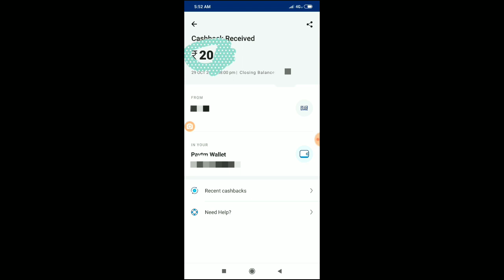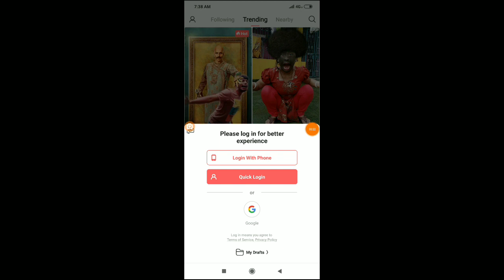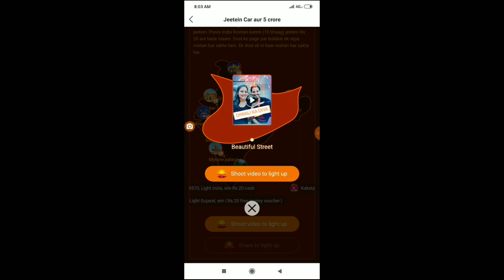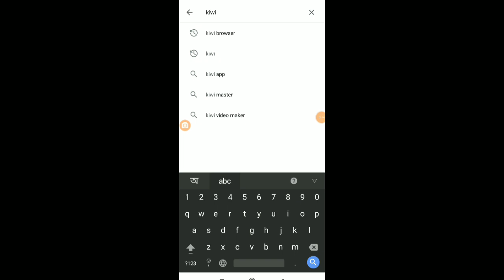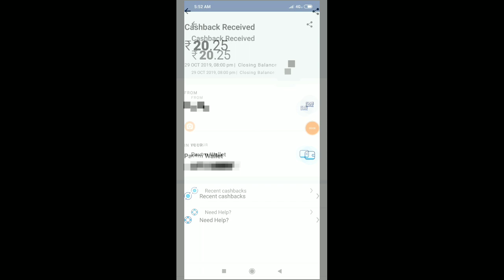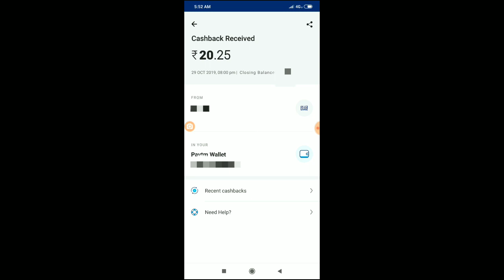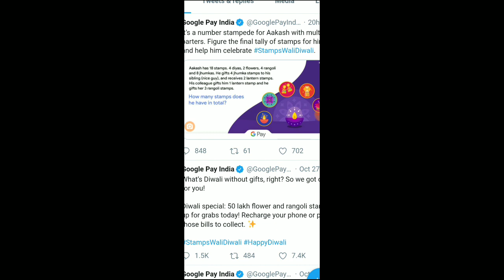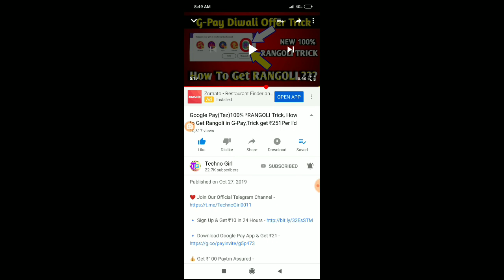Google Pay(Tez)New 100% *RANGOLI Trick,Paytm Add Money Trick 20+20+20+ Unlimited,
🚫 Expired 🚫

Yaaro Iss Trick ko Apply krne se Phele App Video ko End tak Dekho, Uske Badd Trick ko Apply kro, sab kuch Samjhaya huu🤘🏻

🔴 Update - Yaaro Agr Appki Video Approve hone mein Late ho the gian, App 4-5 Video banake Daaldoh 🤩🤩 bht Jodi Approve hogi

🔺 Wait 24 Hours For Payment...